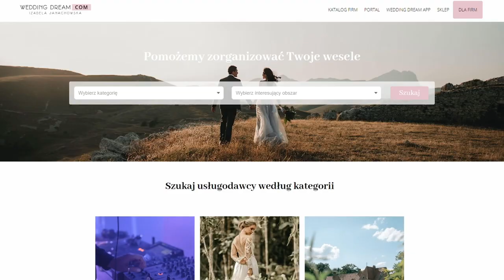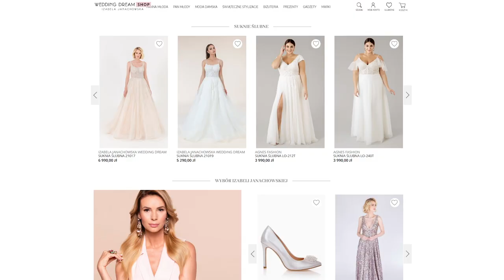UBRANIA Z SIECIÓWEK, KTÓRE UWIELBIAM!🔥| 4 WIOSENNE STYLIZACJE 🌸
Po ciepłym przyjęciu pierwszego odcinka z serii "StyLOVE" czas na kolejną odsłonę💗. Cztery stylizacje na różne okazje. Mix ubrań z sieciówek z dodatkami w różnych cenach.
Polecam zarówno miłośniczkom wygody, wiernym klasyce jak i tym, które poszukują oryginalnych pomysłów. Oglądajcie i oceniajcie moje "stylówki"!🌟